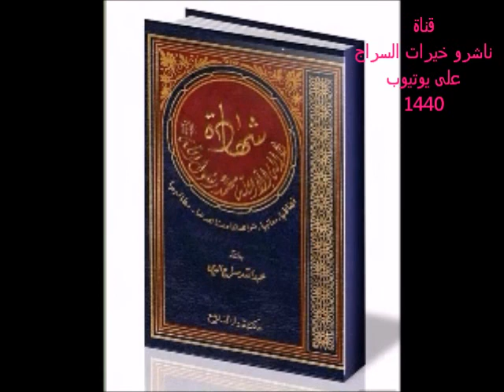نفحات سراجية ٥٣٨-رفع الأعمال اليومي